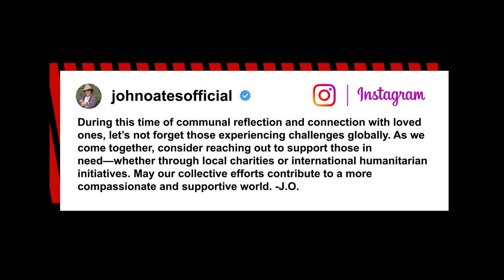John Oates breaks his silence after Daryl Hall lawsuit, talks about compassion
John Oates has broken his silence after being mysteriously sued by his longtime collaborator Daryl Hall.

On his social media channels, Oates, 75, posted a Thanksgiving message Thursday preaching “a more compassionate and supportive world.”

“During this time of communal reflection and connection with loved ones, let’s not forget those experiencing challenges globally,” the Hall & Oates musician wrote.